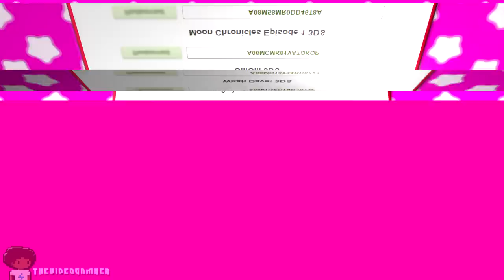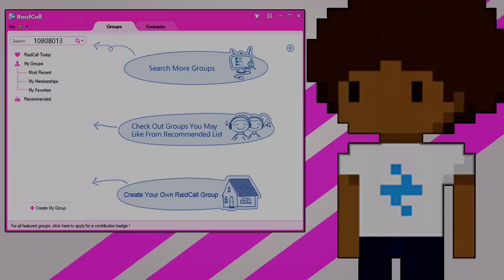Nintendo Humble Bundle (Plus Giveaway)!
Enjoy the codes! Thanks for the continued support! Humble Bundle

Share this with your pals! :D

Audio: 1995
Artist: Pigeondust
Miiverse: TheVideoGamHer or TVGonYT (alternate)
Raidcall: 10808013

-Add the membership ID (10808013), wait for an admin to accept your membership, and start chatting. It's that easy.